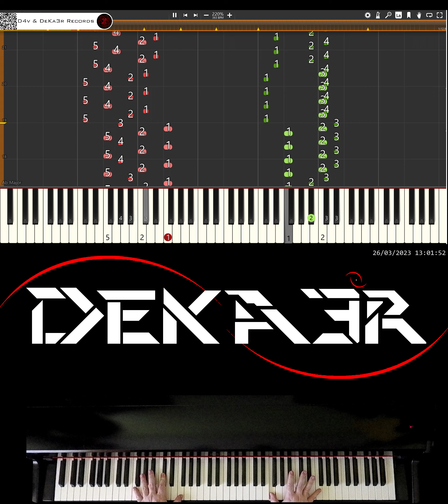🔴 IRL 🎹 RUNNER • CREACIÓN DE SU DIGITACIÓN, MNEMOTECNIA Y ESTUDIO PARA PIANO